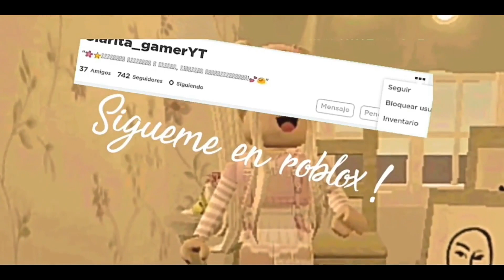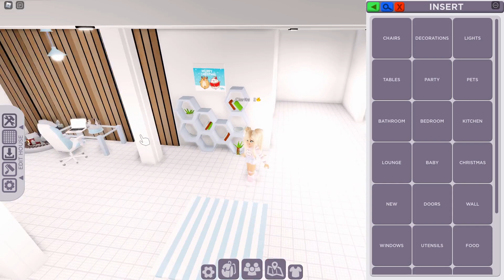❄️¡DECORO EL IGLÚ PARTE 3!☃️*FINAL*🎨| CLUB ROBLOX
↳DESCRIPCIÓN:
:･ﾟ✧Kon'nichiwa:･ﾟ✧

☁️Aplicaciones:

-Roblox💞
-GIMP🎨
-Kdenlive🎶

🍓Intro hecha por: FresiFress

🌷Outro hecha por: ღPatitas Kawaiiღ

►💞Mi perfil de ROBLOX (Clarita_gamerYT)

►🌱Mi cuenta de ROBLOX paraDIRECTOS (Clarita_gamerDirecto)

Suscibirte ✨ y activar la campanita de notificaciones 🔔 para que no te pierdas ninguno de mis videos! 💓 :³

:･ﾟ✧·Arigato por leer·:･ﾟ✧ ありがとう
🍭SAYONARA 🍭